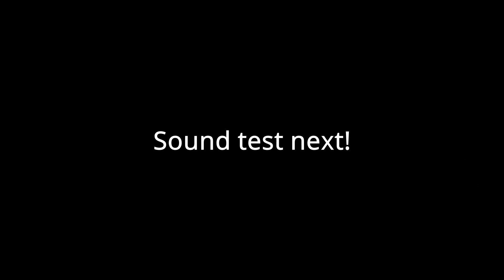Budget Keycaps Good? XDA Japanese Keycaps Tofu 65 | Sound Test + Closer Look PT1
Here I am showing you how this budget keycap from aliexpress look and sound on the TOFU 65, brass plate,  with O-ring mod. I will be reviewing more keycap videos in the future to help everyone make more informed purchases! :)

TOFU 65, brass plate, O-ring mod
Alpaca V2 L+F with 205g0+Deskeys
Stock stabs and durock V2 stabs for space bar. Everything's lubed with BDZ
Foam in space bar
Thin case foam

Recorder: Zoom H5 recorder

0:00 Preview + Keycap quality
0:38 Sound test

Tags (ignore): clack, pop, ASMR, sound test, tape, pe foam, mod, mods, op blacks, opblacks, op black switches, gateron milky yellows, gateron yellows, black inks, budget, keycaps, tofu65, tofu 65, tofu, gmmk pro, kbd67 lite, boba U4T, thock, linear, tactile, coiled cable, holee mod